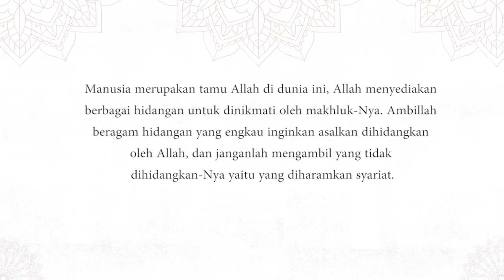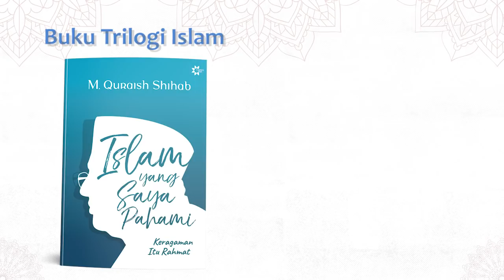Islam yang Saya Anut | M. Quraish Shihab Podcast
Beragam pemikiran para ulama terhadap sumber ilmu agama berpengaruh terhadap perilaku keberagamaan umat. Sebagian orang mengambil langkah hati-hati sehingga terkesan kaku, dan yang lain lebih longgar dalam beragama, ibarat tamu dengan berbagai hidangan di depannya maka ada kebebasan memilih apa yang dia inginkan.

Lalu apakah ada mazhab tertentu yang harus diikuti? Bagaimana Prof. M. Quraish Shihab mengamalkan pemahaman keagamaan  yang dia anut?

Podcast episode ini merupakan hasil rekaman pada November 2017, berasal dari kajian yang diselenggarakan setiap Ahad awal bulan di kediaman M. Quraish Shihab, sehingga harap difahami jika terdapat konteks kajian yang berbeda dengan waktu sekarang.